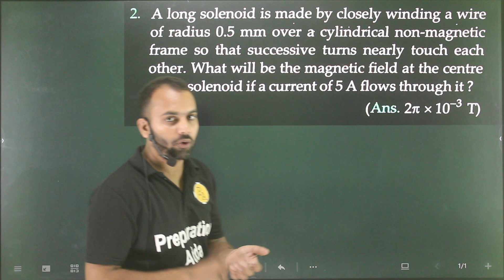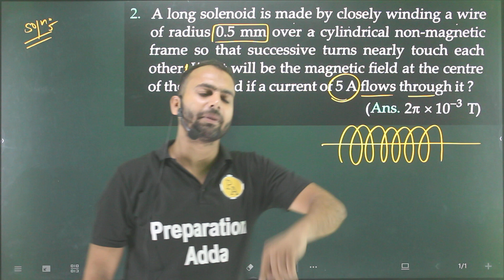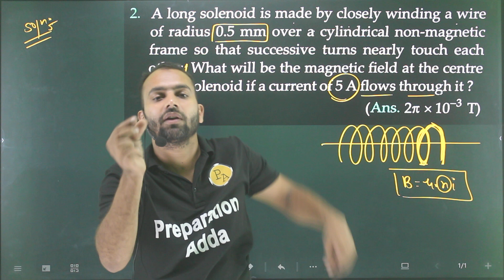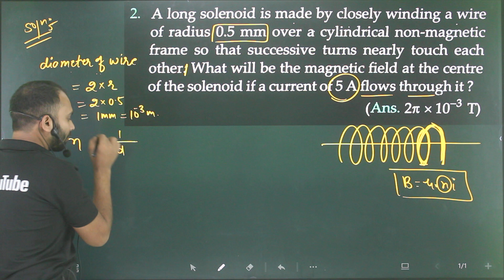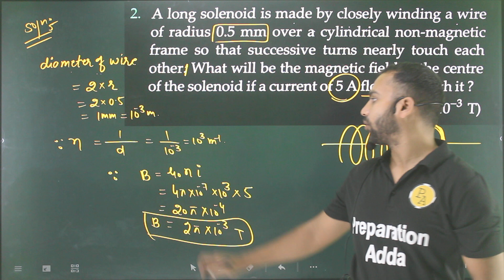Pfp-2 a long solenoid is made by closely windings a wire of radius 0.5 mm over a cylindrical non mag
A long solenoid is fabricated by closely winding a wire of radius 0.5 mm over a cylindrical nonmagnetic frame so that the successive turns nearly touch each other. What would be the magnetic field B at the centre of the solenoid if it carries a current of 5 A?
a-long-solenoid-is-fabricated-to-closely-winding-wire-of-radius-05-mm-over-a-cylinderical-frame-so-t
for support Gpay/Phonepe at 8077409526 upi id 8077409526@kotak

sl arora,
electrostatic numericals,
all numericals,
9th numericals,
9th motion numericals,
9th motion numericals from vidya ,
9th motion numericals from ncert ,